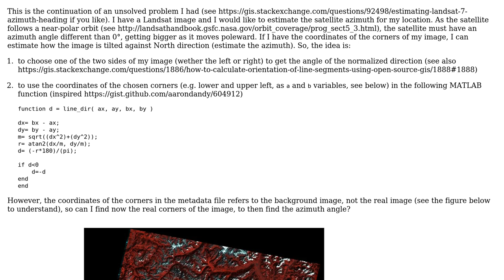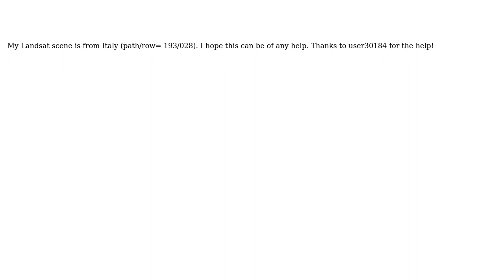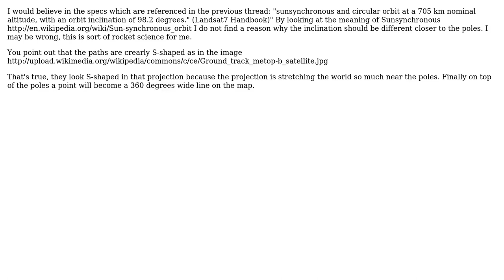GIS: Calculate actual Landsat image corner coordinates to derive azimuth (heading) (2 Solutions!!)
GIS: Calculate actual Landsat image corner coordinates to derive azimuth (heading)

With thanks & praise to God, and with thanks to the many people who have made this project possible! You are responsible for your own actions.